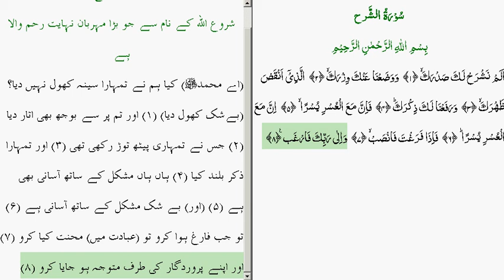Surah Inshirah Arabic with Urdu Translation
Surah Al Inshirah is Makki Surah. It is the 94th Surah of Quran. It comprises of 8 Ayat and 1 Ruku.
Reciter: Mishray Rashid Alafasy